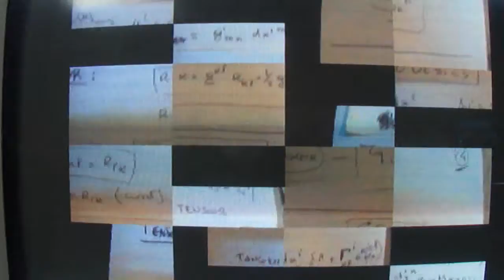TII: 00980665-109.0- 10911431-66720-662620... (T I 0098-354-2079441833 361642)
ITERATIONS. Q^G Still searching